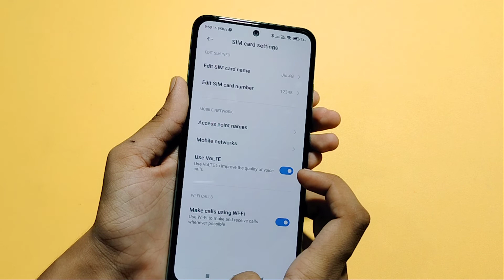Mi 10i volte mode full setting | How to enable volte mode | volte mode set kaise kare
How to turn on & off volte mode in Mi 10i